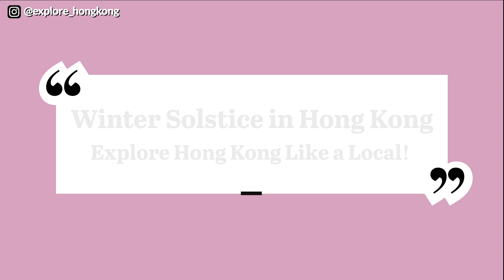Prepare for the MOST IMPORTANT festival like a local! Hong Kong Winter Solstice 2020 冬至街市一日遊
Winter Solstice is very important day in Hong Kong, we even have a saying "冬大過年" (Winter Solstice is a more important day than the Lunar New Year). This year's Winter Solstice would be very different due to the pandemic. Our reunion dinner has to be cancelled.

Follow us and check out how we prepare for this super important day!